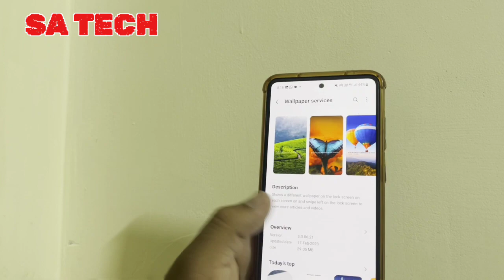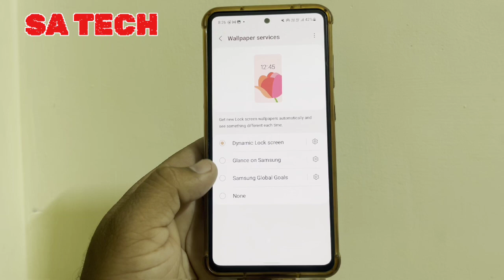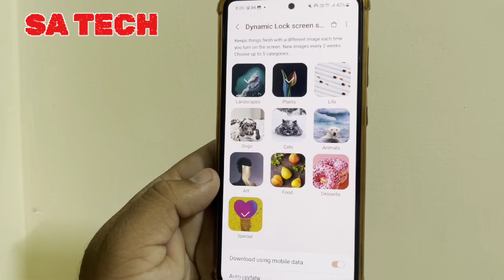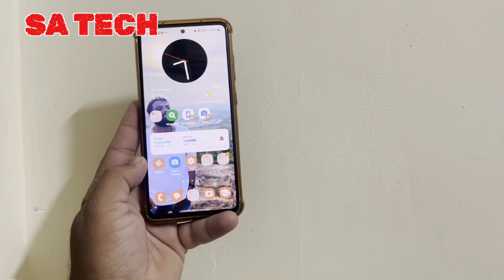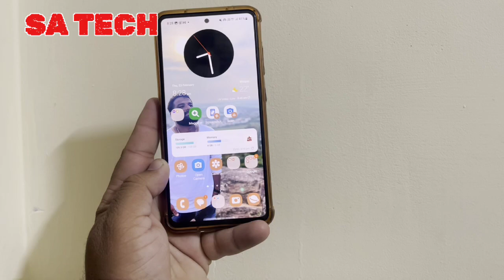Samsung Wallpapers Services New Update 2023, New Wallpapers Updated on Samsung Galaxy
in this video i describe about samsung galaxy wallpapers services new update and new wallpapers update on dynamic lockscreen